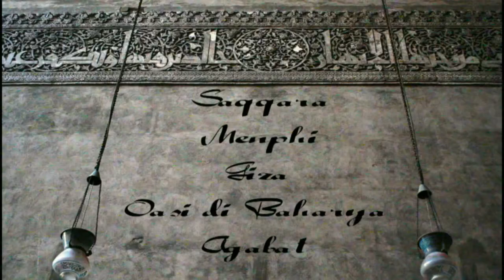Egypt - Cairo Winter 2011 Part 1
This video is part one of our trip to Egypt over new year. The scenes were taken in Cairo. Shot with a canon vixia hfs 30fps than converted in mpeg4 720p. All Shots & stills has been taken with a Nikon d60 using an 80-200 mm analog zenith lens + adapter. sultan hassan madrassa-mosque of al-rafai ibn tulun mosque- I managed to see to see the ancient churches + synagaogue & plus other landscapes when i found mojo43 on vimeo i was totally inspired by his videos so an half year earlier i begun to plan an entire trip in this wonderful places. Unfortunately i am not to much into video editing...i only use raw file with some music i really like. Music by Abou el Leef & some Beduin Music untitled.
This trip it was a truly adventure on which i experienced the many facets of north Africa. Starting in Cairo i moved to agabat the desert & many other interesting wild places.